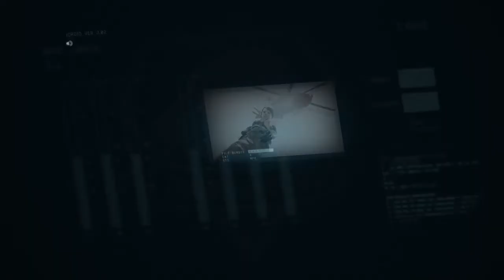A quiet exit - Metal Gear Solid V: the Phantom Pain